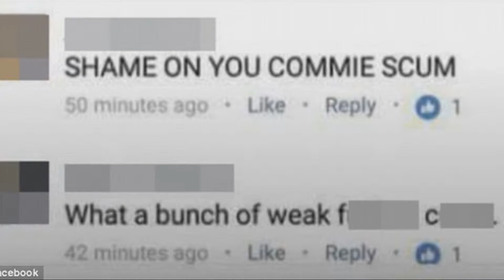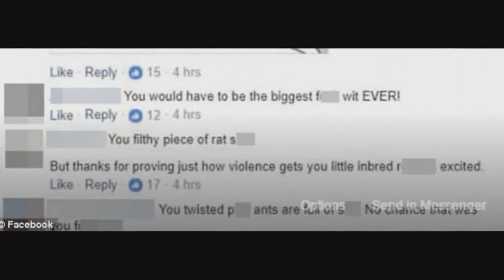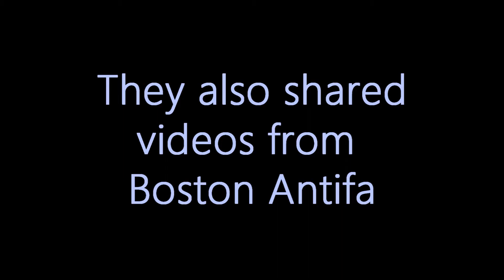Anonymous User On The Internet Makes Bold Claim That Antifa Page Could Be Fake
Scientists have analysed the Facebook feed of the now deleted Melbourne Antifa page and have come away scratching their heads. Comedians up and down the country have been asked to identify any hints of satire. None could find anything conclusive.

Let us know what you, the viewer, think.